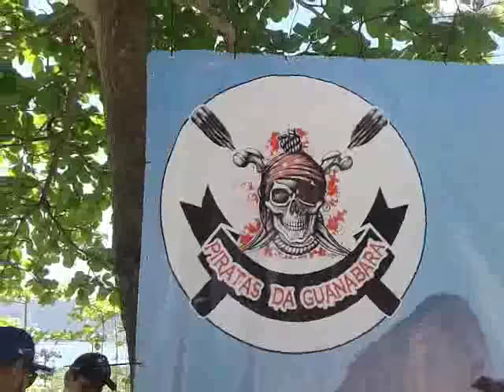Piratas da Guanabara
grupo de caiaque que fez um evento em jurujuba na praia do curvo com cafe da manha musicas muito caiaque na água muita ação depois um churrasco e sorteio de um caiaque no final do evento